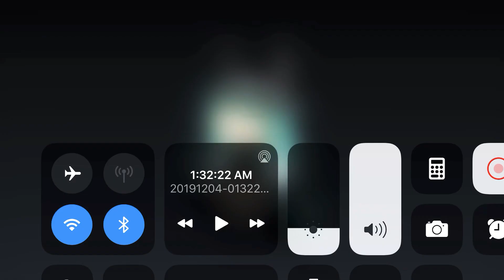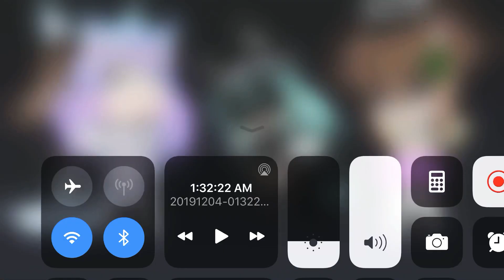~*Sick Boy Meme*~